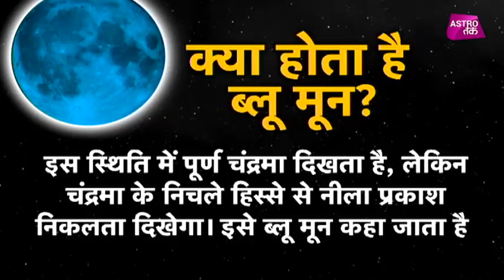तीन अलग-अलग रंगों में नजर आया चंद्रग्रहण | Astro Tak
Footage Coutesy: NASA
The feed is for informational & news purposes only